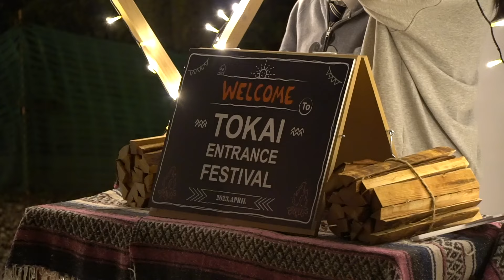【東海大学】Tokai Entrance Festival 2023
東海大学入学式イベント「Tokai Entarance Festival2022」の様子をまとめました。

後輩となる新入生を迎えるために在学生が中心となり、新入生を東海大学へ盛大に歓迎するために様々な企画が実施されました。

なお、本動画の制作も、在学生である東海大学ソーラーカーチームのメンバーが制作しております。

■湘南キャンパスで「Tokai Entrance Festival 2023」を開催しました